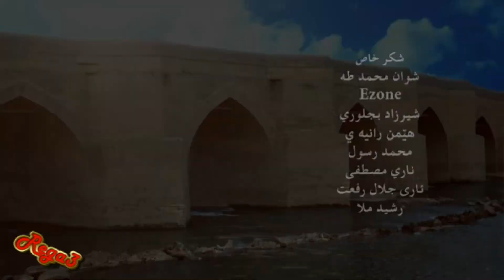Nasrin Himedan Kurdistan الفنانة اللبنانية نـــسرين حميدان اغنیە کوردستان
الفنانة اللبنانية نـــسرين حميدان اغنیە کوردستان
قصيدە للشاعر محمود درويش
الحان هلکوت زاهر
توزيع يحيی الموجي
الانتاج هلکوت زاهر
اخراج فادي حداد
Mix & Mastering
ايهاب نبيل
Music Recording
عمار
Vocal Recording
کاوه شيخ
Art Supervision
شیرزاد بجلوري
عمار محمد
رشيد ملا
مستشار الفني
د.ئاراس عبد الکريم